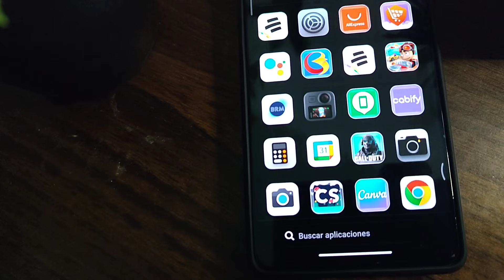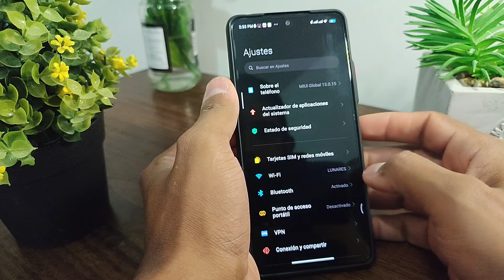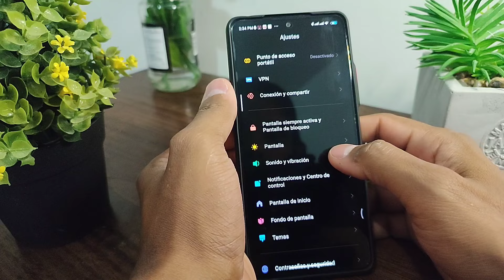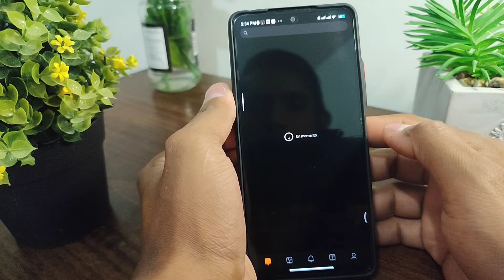El tema más reciente🎖️al mejor estilo 🪩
El 2023 vino con grandes sorpresas y una de ellas son los nuevos temas para tus dispositivos Xiaomi, en esta oportunidad te presento un tema con un estilo muy especial

🔻 Haz Click en "MOSTRAR MÁS" 🔻